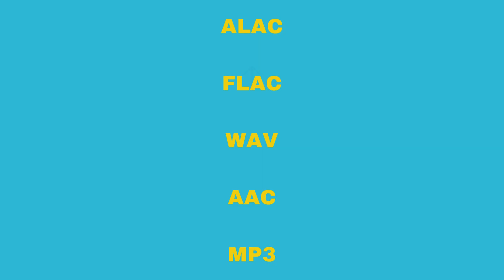Top 5 Audio Formats Explained: MP3, AAC, WAV, FLAC, & ALAC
🎧 Welcome to our deep dive into the world of audio formats! In this video, we break down the top 5 audio formats every audio enthusiast should know: MP3, AAC, WAV, FLAC, and ALAC. Whether you're a casual listener or a serious audiophile, understanding these formats will help you make informed choices about your music collection.

🔍 What You'll Learn:

MP3: The most popular format—what makes it so widely used?
AAC: How this lossy format improves on MP3 for streaming and quality.
WAV: The uncompressed option that delivers true audio fidelity.
FLAC: Discover the benefits of lossless compression and how it retains every detail.
ALAC: Apple's lossless format—ideal for those in the Apple ecosystem.
Join us as we explore the pros and cons of each format, and find out which one might be right for you. 🎶